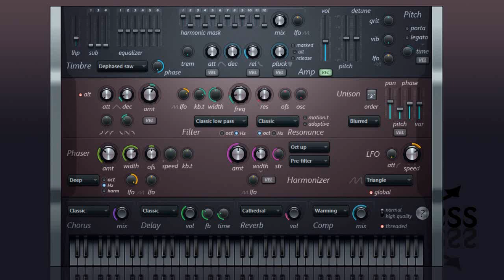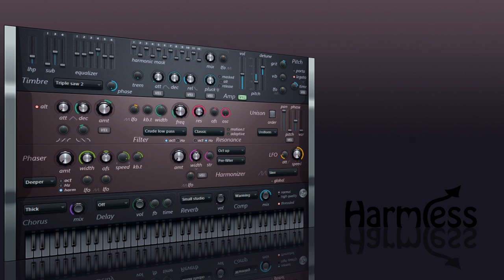Harmless | Additive Subtractive Synthesizer